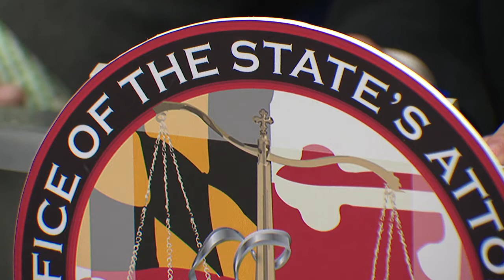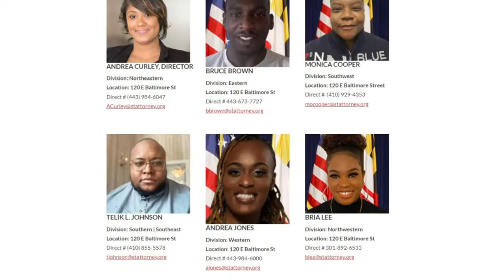6/7/22 - Mosby Claims SAO is Not Understaffed; Blames FOX45 and Misinformation